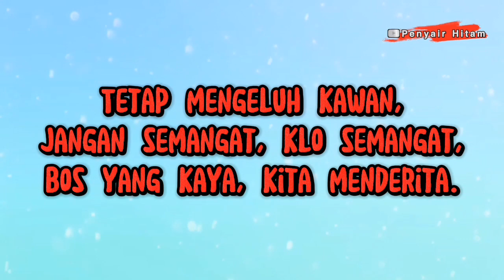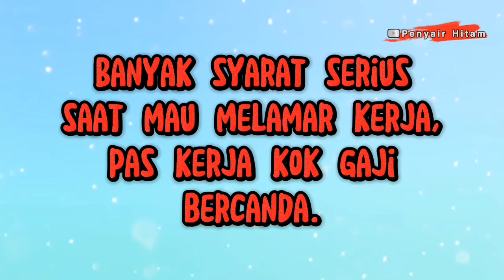KATA MOTIVASI PEKERJAAN BIKIN SESAT TAPI LUCU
Ketika pekerjaan membuat stress, capek, lelah, malas maka simak kata motivasi pekerjaan lucu ini, dijamin otak kamu bakal sesat soal pekerjaan.

Terima kasih.

kata motivasi lucu,
kata motivasi lucu bikin ngakak,
kata-kata motivasi lucu untuk para jomblo penghilang stress,
story wa kata kata motivasi lucu,
kata kata motivasi thailand lucu,
kata kata motivasi video lucu,
kata motivasi jawa lucu banget,
kata motivasi lucu bermakna,
kata mutiara lucu gokil abis,
kata kata motivasi lucu,
kata-kata motivasi lucu bikin ngakak,
kata kata bijak lucu bikin ngakak,
kata bijak lucu buat status fb,
kata kata bijak lucu bahasa jawa,
kata kata motivasi lucu tapi bermakna,
kata bijak lucu cak lontong,
cerita motivasi lucu bermakna,
kata bijak dan lucu,
kata mutiara lucu dan gombal,
motivasi lucu,
video motivasi lucu terbaru,
motivasi lucu tapi bermakna,
film lucu motivasi,
motivasi lucu 30 detik,
motivasi lucu bikin ngakak,
kata bijak jawa lucu penuh makna,
kata mutiara jawa lucu,
kata bijak jawa lucu,
motivational words😂 #1 kata kata motivasi lucu one meme,
quot lucu,
kata mutiara ramadhan lucu,
kata kata bijak lucu story wa,
kata bijak sunda lucu,
kata kata bijak lucu singkat,
story wa kata motivasi lucu,
kata mutiara lucu tapi bermakna,
kata bijak lucu yang bikin kamu ketawa,
kata mutiara yg lucu,
2 kata lucu,
4 kata lucu,
short kata kata lucu,